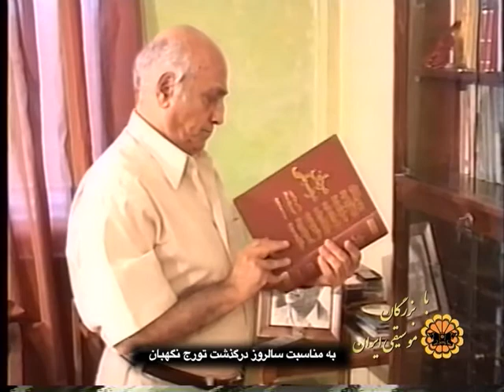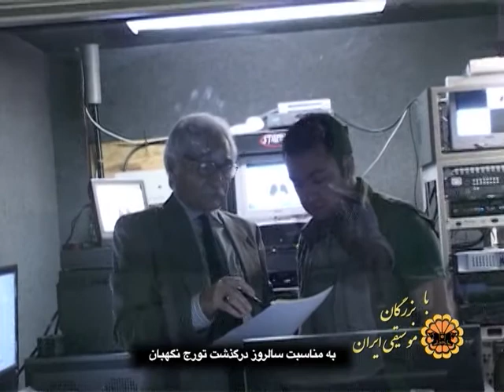Namavaran Musicghi with Fereydoon Tofighi (Aug 21.2013)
This week is dedicated to Toraj Negahban.